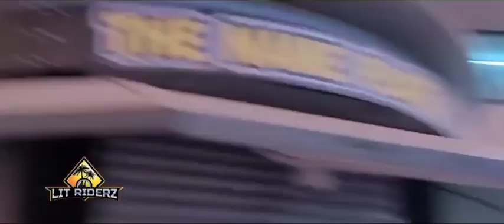So this happened 4/4/24!!! Special pass retained! 4 Lit Riderz rollin through Fremont Street LV.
Rollin respectfully Lit!